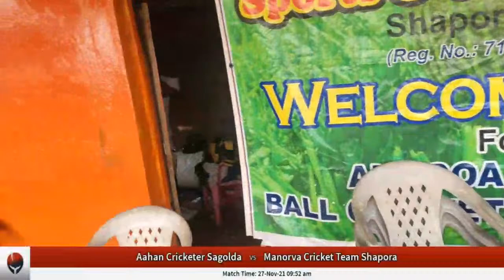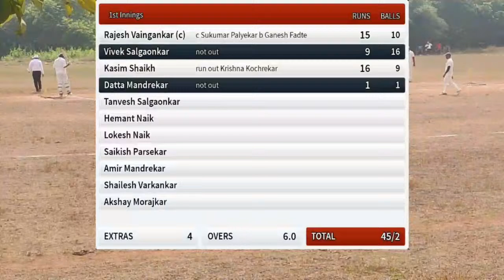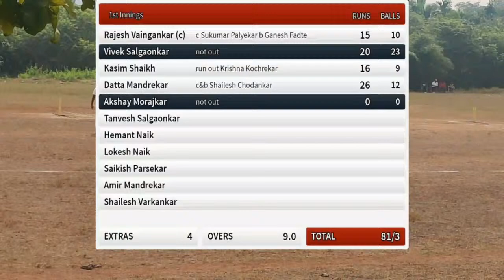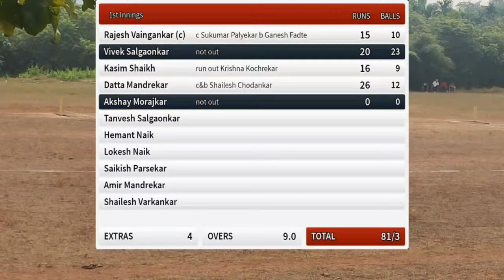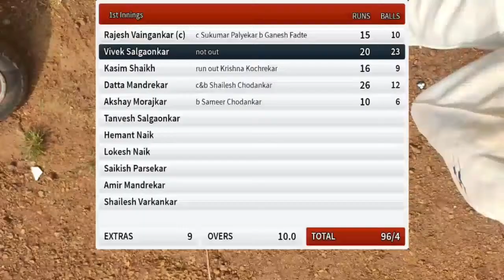Live Cricket Match | Aahan Cricketer Sagolda vs Manorva Cricket Team Shapora | 27-Nov-21 09:52 AM 10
Round: Semi Final
Teams: Aahan Cricketer Sagolda vs Manorva Cricket Team Shapora
Tournament: MANORVA LEATHER BALL 17th EDITION T-10